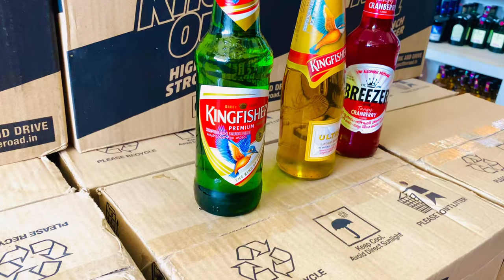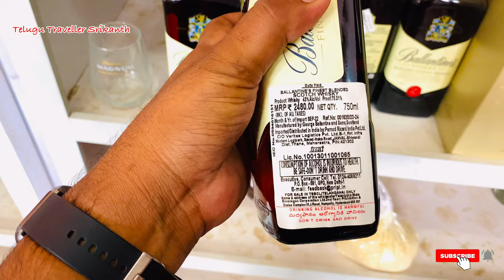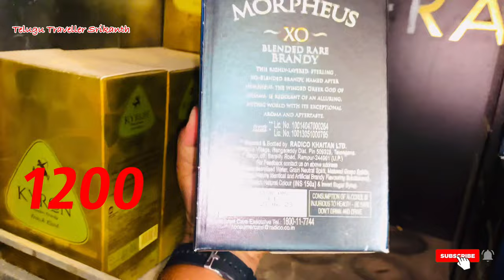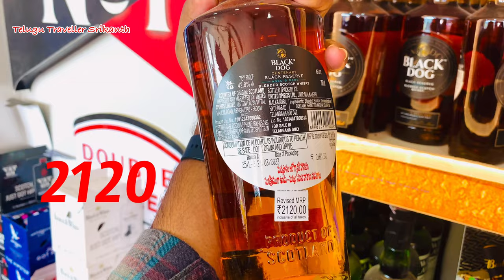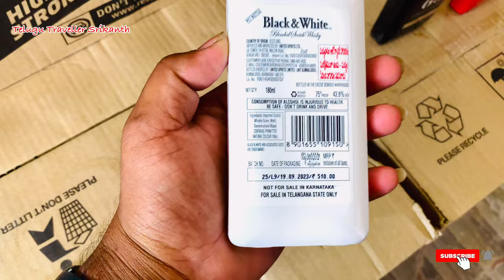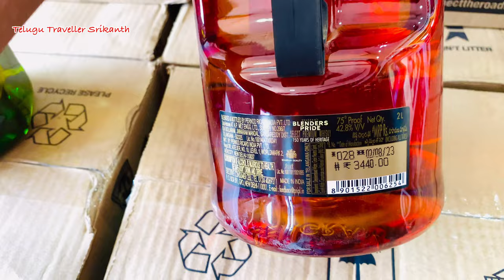హైదరాబాదులో మందు రేట్లు | ఆంధ్ర కి ఎన్ని బాటిల్ తీసుకెళ్లవచ్చు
hyderabad liquor prices 2023
In this video, we present a comprehensive comparison of alcohol prices between two prominent states in India, Andhra Pradesh and Telangana. Stay updated with the evolving liquor prices and make informed decisions before purchasing your favorite drinks. Our detailed analysis covers a wide range of alcohol categories, including whisky, rum, vodka, wine, and beer, highlighting the variations in prices at different outlets in Hyderabad. Join us to explore the astounding variations in liquor prices and stay ahead!

Find all the information you need about Hyderabad liquor prices, key trends, and comparisons between Andhra Pradesh and Telangana in this 800 character SEO-optimized YouTube video description. Stay informed, compare, and make the best choices when it comes to purchasing alcohol in Hyderabad.

Let's dive into the world of liquor prices and make the right decisions.